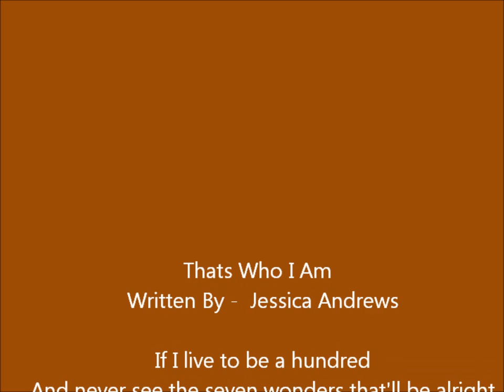12 09 02 03 Who I Am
A family changes and grows